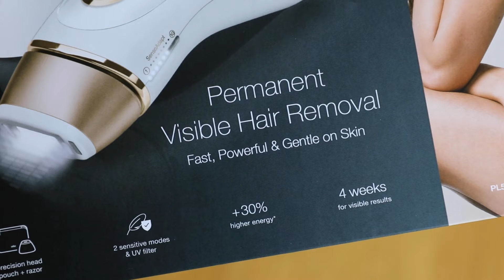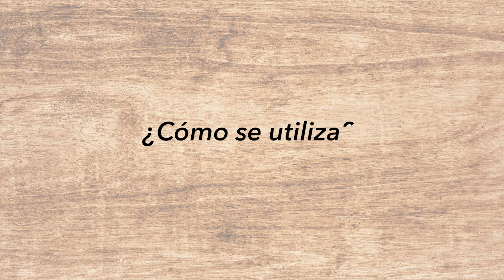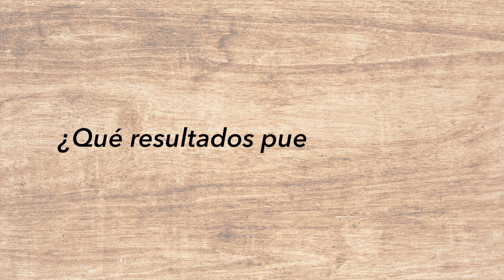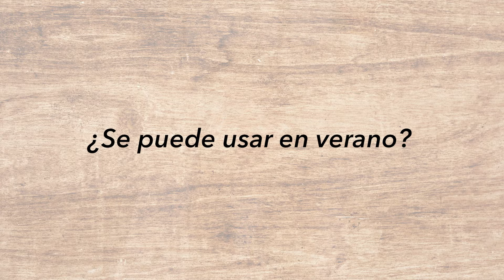Cómo me hago la depilación permanente en casa con la luz pulsada de Braun AD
En colaboración con Braun - En este vídeo os enseño mis primeras impresiones con la   Luz Pulsada de Braun, en concreto el modelo Silk Expert Pro 5. Os cuento mi experiencia con la fotodepilación en general y os enseño cómo utilizo esta máquina para reducir el vello visible de forma permanente.

Cámara: Canon 5D Y 70D
Cámara de vlog: Canon Eos M5
Editor: Adobe Premiere Pro